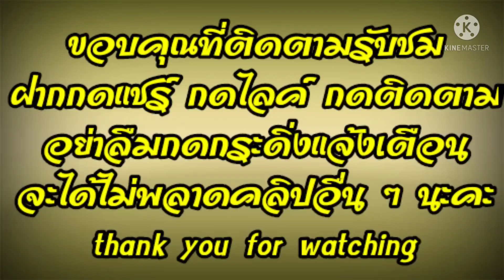DIY วาเลนไทน์ ตกแต่งผนัง งานประดิษฐ์ /DIY Valentine heart decor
รูปหัวใจเป็นสัญลักษณ์ของเทศกาลวาเลนไทน์ที่สื่อถึงความรักที่มีให้กันและกันทั้งผู้ใหญ่ เด็กเล็ก หญิงชาย สมัยก่อนนั้นวาเลนไทน์จะมีวงจำกัดเฉพาะผู้นับถือศาสนาคริสต์แต่ในปัจจุบันนั้นได้แพร่หลาย